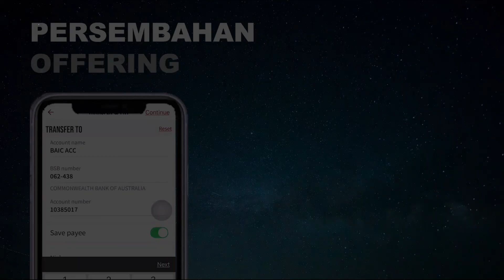Menjadi Terang di saat Pandemi Covid19 - Kotbah Online BAIC Sydney - Onnes Hendrata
Kotbah Online BAIC Sydney - Menjadi Terang di saat Pandemi Covid19 oleh Onnes Hendrata
2020 Mei 10

Share bagikan video kotbah online ini sebagai berkat kepada keluarga atau teman Anda

Bagi yang tergerak untuk memberikan persembahan, bisa dilakukan melalui transfer ke rekening berikut ini:
Commonwealth Bank
Account name: BAIC Acc
BSB : 062438
Account no.: 10385017